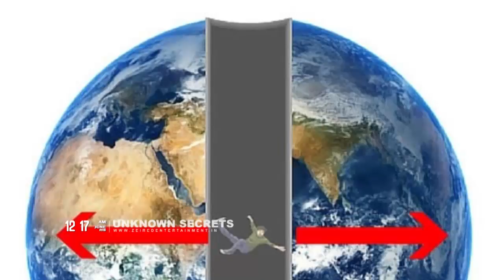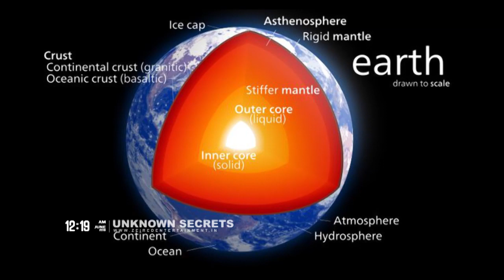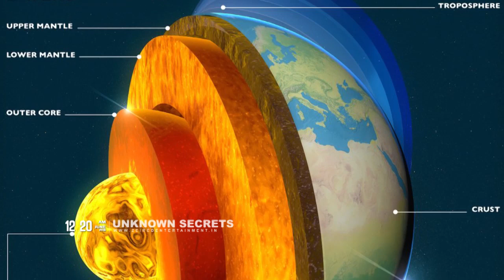ഭൂമിയുടെ നടുവിലൂടെ എത്രത്തോളം ആഴം കുഴിക്കാം ? Malayalam Unbelievable fact about the center of earth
ഭൂമിയുടെ നടുവിലൂടെ എത്രത്തോളം ആഴം കുഴിക്കാം ?
Malayalam Unbelievable fact about the center of earth.
Topic : What would happen if we drilled to the Center of the Earth?
Purpose : Education